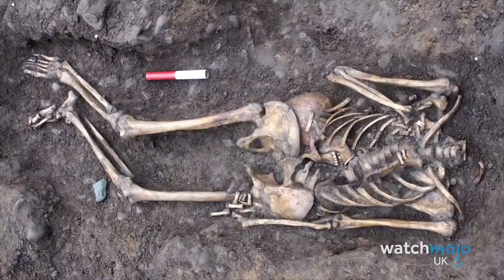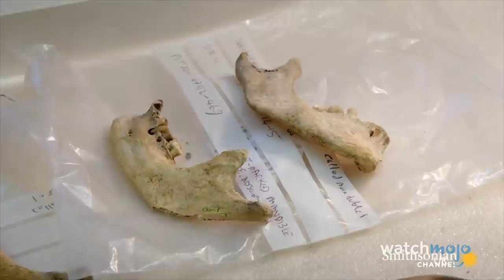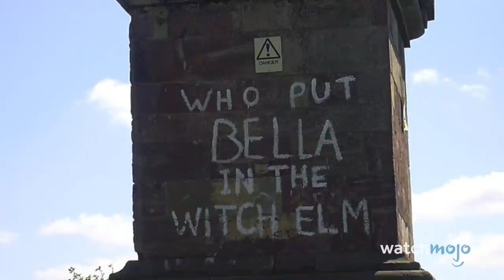Top 10 Most Horrifying & Incredible Things Unearthed in Britain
You never know what you’ll find in your own back garden. For this list, WatchMojo UK counts down the most horrifying, incredible and surprising things ever found buried in the Great British soil. It could be in a field, under a road, in a car par or in your own front yard. Featuring iron age tombs, the body of a medieval king and a long lost band of gladiators... it's not for the faint of heart!